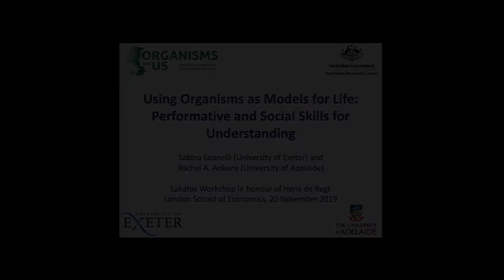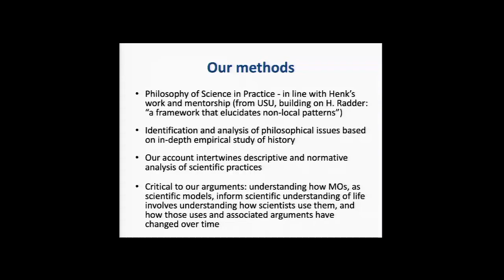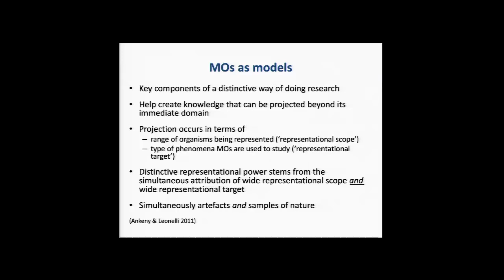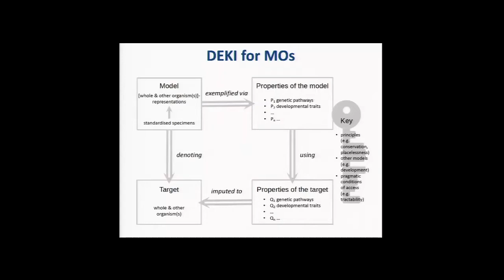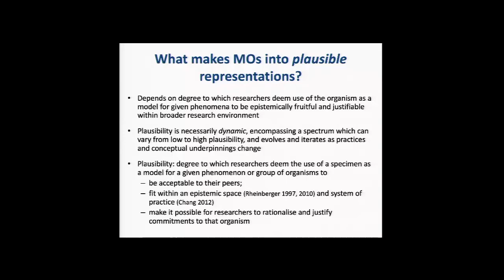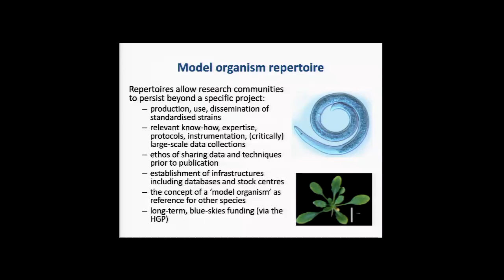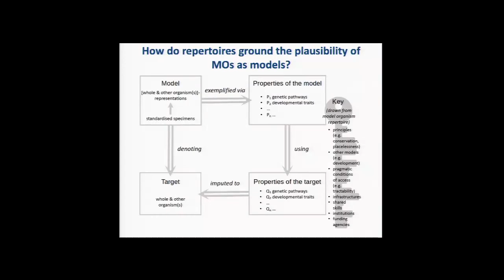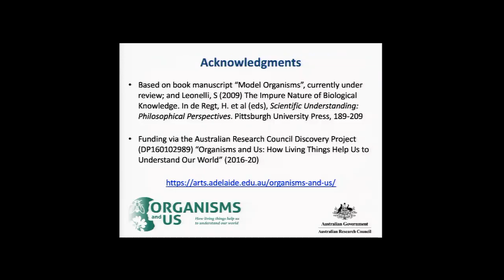Sabina Leonelli (University of Exeter): “Using organisms as models for life…”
Sabina Leonelli (University of Exeter): “Using organisms as models for life: Performative and social skills for understanding”

This talk was recorded at the 2019 Lakatos Expert Workshop, 21 November, 2019 at LSE.